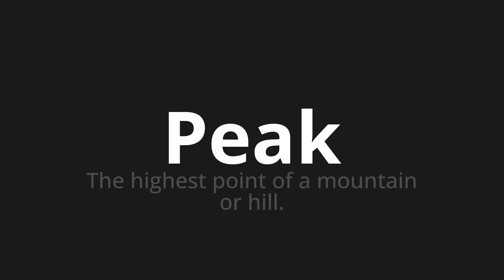How to pronounce Peak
Master the Pronunciation of 'Peak' - which means : The highest point of a mountain or hill. 📝 with @HTPronounce 🎓🗣️ - [Your Guide to English]

Learn to pronounce 'Peak' perfectly in English with our easy and engaging tutorial by @HTPronounce! 📖📽️ In this comprehensive video, we provide you with native speaker examples 🗣️👂 and phonetic breakdowns 🎵 to ensure you get the pronunciation just right.

How to say Peak in English